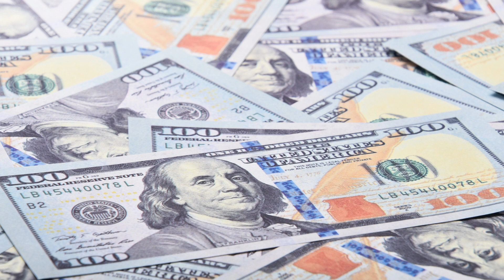سعر الدولار اليوم /أسعار الدولار في مصر اليوم الخميس 2023/6/8/سعر الدولار في السوق السوداء اليوم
أرتفاع كارثي لدولار /أسعار الدولار في مصر اليوم الخميس  2023/6/8/سعر الدولار في السوق السوداء اليوم
نتعرف علي سعر الدولار في مصر اليوم في البنوك وفي السوق السوداء  وسعر تغير الريال السعودي والدينار الكويتي والدرهم الأماراتي والجنيه الإسترليني واليورو و تغير العملات فضلا دعمي بأشتراك ولايك
سعر الدولار اليوم/أسعار الدولار في مصر اليوم الخميس 2023/68/سعر الدولار في السوق السوداء اليوم
الدولار اليوم
اسعار العملات
الدولار مقابل الجنيه
أسعار العملات
أسعار الدولار اليوم
اسعار الدولار
سعر صرف الدولار
كم سعر الدولار اليوم
اسعار العملات بنك مصر
سعر العملات اليوم
أسعار الدولار
سعر الدولار اليوم في بنك مصر
سعر صرف دولار
أسعار العملات بنك مصر
أسعار العملات البنك الأهلى
كم سعر دولار اليوم
اسعارالدولار
سعر الدولر اليوم
سعر الدولار اليوم البنك الأهلي
اسعار العملات اليومً
أسعار العملة اليوم
سعر جنيه سوداني
سعر اليورو مقابل الدولار
كم سعر الدولار
سعر صرف اليورو
سعر الدولار مقابل اليورو
سعر الصرف اليوم
سعر صرف الدولار اليوم الآن
سعر العملات
كم الدولار اليوم
سعر الريال مقابل الدولار
سعر الدولار في السوق السوداء
سعر صرف الدولار اليوم في سوق السوداء
سعر الدولار اليوم في البنوك
سعر الدولار اليوم مقابل الجنيه
سعر اليورو اليوم في السوق السوداء
أسعار العملات البنك الأهلي
أسعار العملات في بنك مصر
سعر بيع الدولار اليوم
سعر الدولار بنك مصر
اسعار العملات مباشر
سعر الدولا
بنك مصر اسعار العملات
سعر شراء الدولار اليوم
سعر الدولار اليوم بنك مصر
اسعار العملات البنك الاهلى المصرى
اسعار العمله
سعر صرف الدولار مقابل الجنيه
سعر الجنيه مقابل الدولار
اسعار الصرف اليوم
اسعار الدولار الان
سعر الدولار فى بنك مصر
اسعار العملات البنك الاهلى
سعر الدولار اليوم شراء
ما هو سعر الدولار اليوم
سعر الدولار مباشر
سعر صرف
سعر الدولار اليوم بيع
بكم الدولار اليوم
سعر الدولار مقابل الجنيه اليوم
سعر الدولار فى البنك الاهلى
سعر الدولار اليوم فى السوق السوداء
سعر الدولار في بنك مصر
بكام الدولار اليوم
أسعار العملات الآن
كام سعر الدولار اليوم
سعر الدولار اليوم فى البنك الاهلى
سعر الدولار البنك الاهلي
اسعار العملات فى البنك الاهلى
سعر دولار مقابل يورو
الدولار بكام اليوم
سعر الدولار بيع
سعر الدولار شراء
سعر العملات في السوق السوداء اليوم
سعر الدولار بالجنيه
سعر الدولار اليوم البنك الاهلى
الدولار مقابل الجنيه اليوم
سعر الدولار في البنك الاهلي
سعر اليورو بنك مصر
سعر ريال سعودي مقابل دولار
سعر صرف اليوم
سعر اليورو في السوق السوداء اليوم 2023
اسعار العملات cib
اسعار العملات في بنك مصر
سعر اليورو فى البنك الاهلى
سعر اليورو اليوم في السوق الاسود
سعر الدولار البنك المركزي
سعر الدولار في البنك المركزي
سعر الدولار اليوم في البنك الاهلي
سعر الصرافة اليوم
قناتي انا وحياتي
الدولار في السوق السوداء اليوم الأربعاء  2023/٦/٧
سعر الدولار في مصر اليوم الأربعاء   ٧يونيو  ٢٠٢٣
رابط قناتي علي اليوتيوب
صفحتي على الفيس بوك
مدونتي الشخصيه علي الفيس بوك